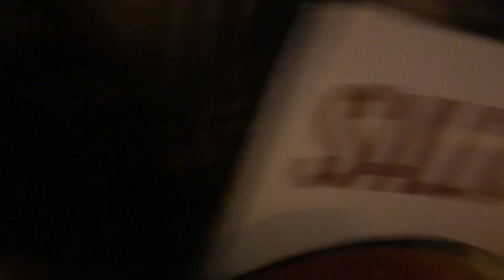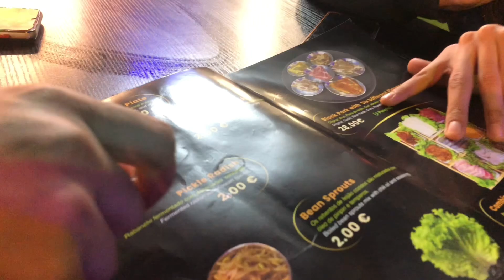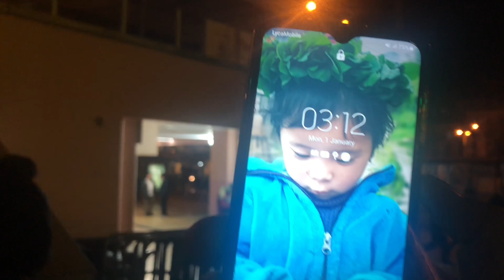यस्तो रमाइलो हुन्छ भनेर सोचेको थियन ! new year 2024 // With @Dejushrestha7 Dai🥰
New year in Portugal
New year
2024
Nepali in Portugal
Organic vlogs